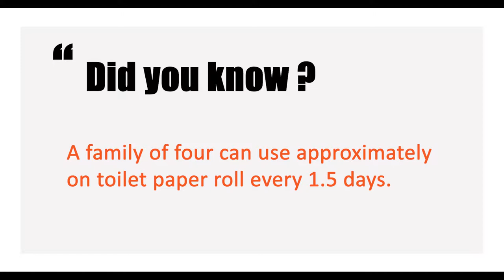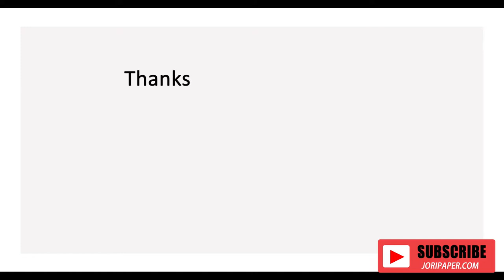Economic Toilet Paper Production Line( with Automatic Band Saw Cutting Machine )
Jori Group Co.,Ltd is good at Paper Converting Machinery Manufacture.Professional supplier of:
1)Toilet Paper Machine (1.2m--2.8m width of parent roll, Customize Service)
2) Roll Kitchen Paper Towel Machine (1.2m--2.8m width of parent roll, Customize Service)
3) Facial Tissue Machine (2-14 output lanes)
4)Napkin Paper machine(L-fold, 1/4-fold, 1/6-fold, 1/8-fold and other multi-fold type)
5) Hand Towel Paper Machine(C-fold, V-fold and N/Z fold type)
6) Pocket Tissue Machine(mini and standard size)
7) All kinds of Tissue Paper Cutting and Packing Machine
8) Another Household Paper Equipments and Production Line.
Contact person: Zoey Wu
Jori Group Co.,Ltd
ADD: Quanzhou City,Fujian Province,China
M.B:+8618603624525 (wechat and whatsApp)